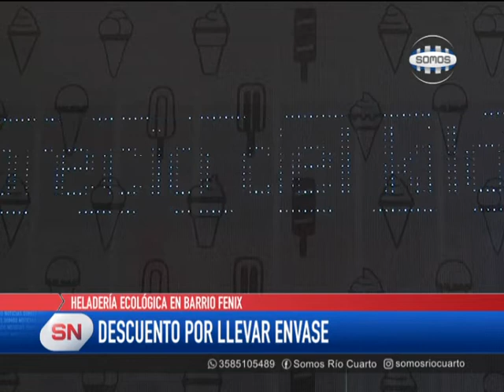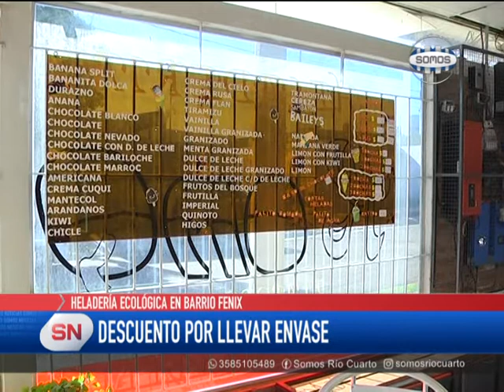TODO POR LA ECOLOGÍA: EN HELADERÍA IMPULSAN LLEVAR EL ENVASE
Se trata de la Heladería Kong que utiliza paneles solares para generar energía y promueve, a través de un precio diferencial, que la gente lleve su recipiente para servir el producto. Dialogamos con Rolando Marioni, propietario del comercio ubicado en barrio Fénix.